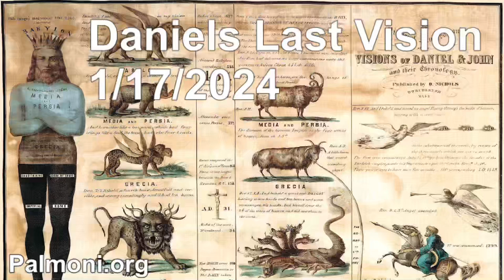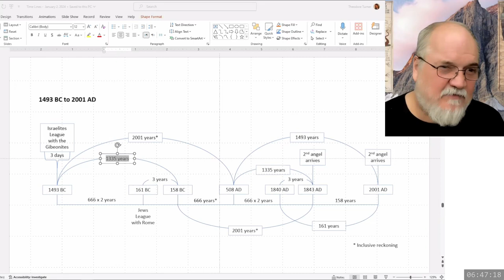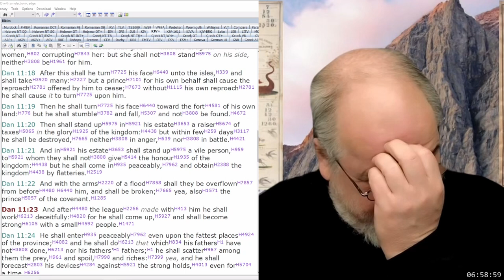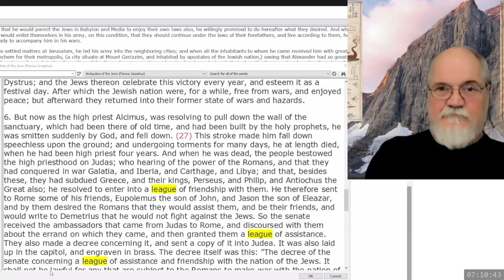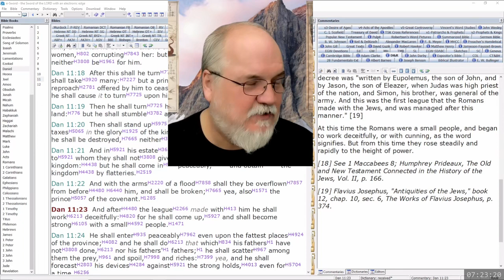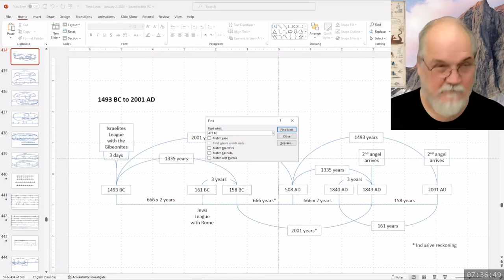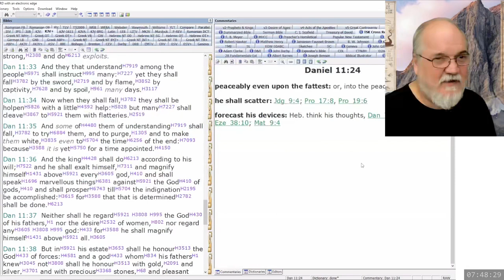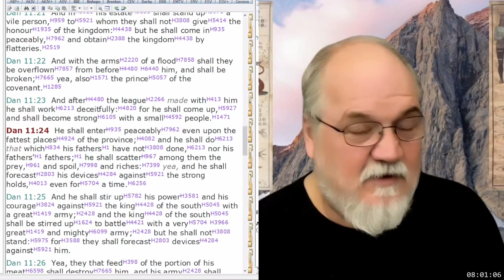2024 01 17 119. Daniel's Last Vision - Theodore Turner